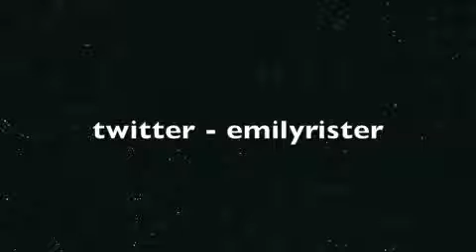Justin Bieber Interview With Mary Hart On ET